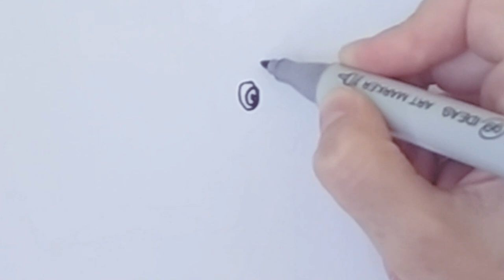How to draw Littlefoot from The Land Before Time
Friends, today we draw Littlefoot from the cartoon of the land before time